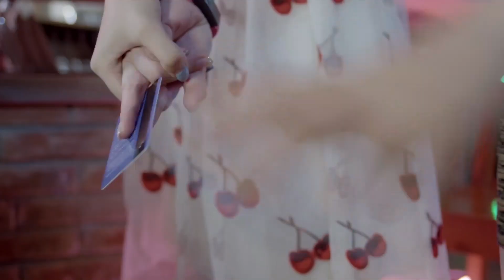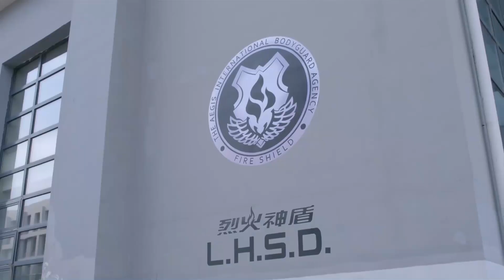灰姑娘以為成功保護住了密碼箱24小時，誰料打開箱子卻傻眼了